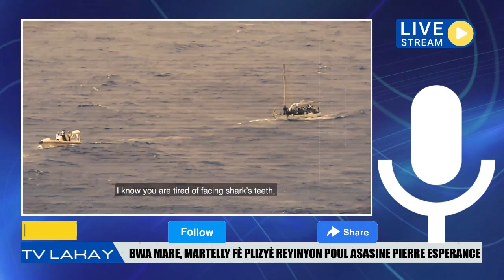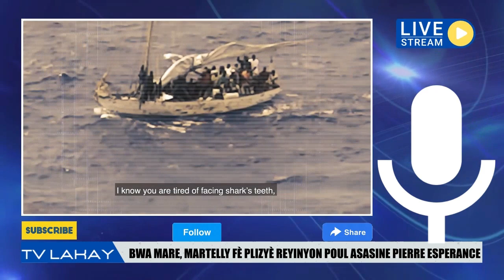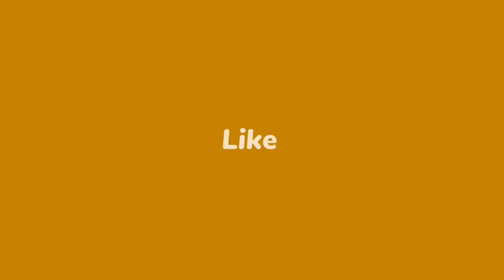Bwa mare! Pierre Esperance resi bwè dlo bouch li, Martelly fè reyinyon, Peye bandi kòb pou asasine l